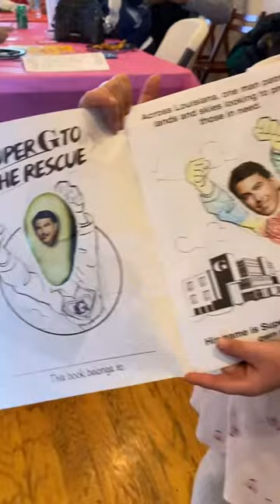A Get Gordon Birthday Party 😂🎂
Happy 7th birthday to Get Gordon super fan, Kensley! 🎂 Shout out to her mom, Megan Kelly, for the adorable video.

We got word that Kensley wanted a Gordon McKernan themed birthday party, so our team did what they could do to make it extra special for her! It puts the biggest smile on our faces when we hear from G fans 😄 Safe to say Kensley GOTITDONE for her 7th birthday!